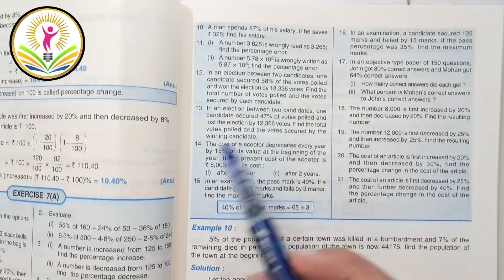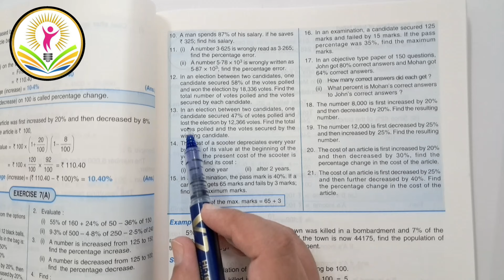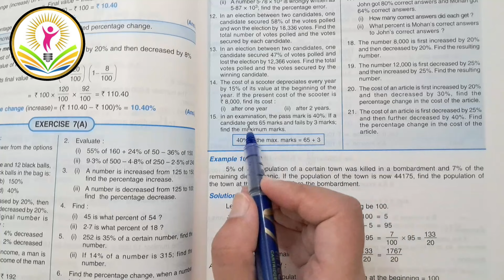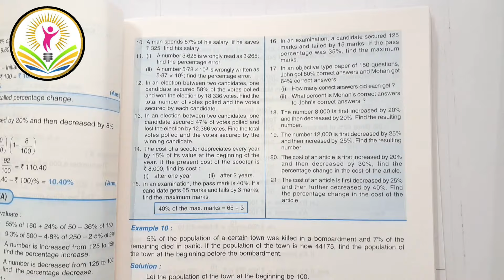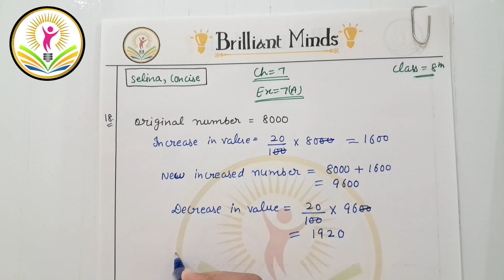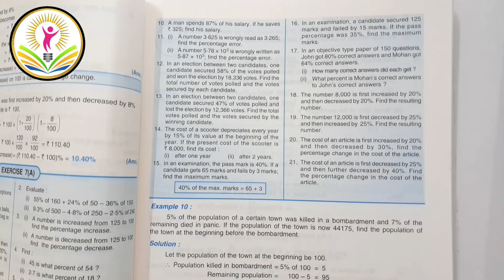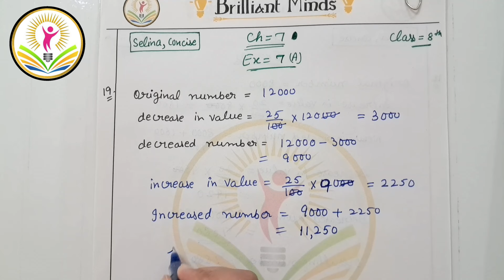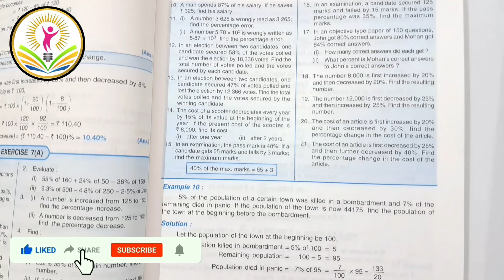Ch- 7 Percent and Percentage | Class 8th ICSE | Selina Concise Math | Ex: 7 (A) Q: 12 to 21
Ch- 7 Percent and Percentage | Class 8th ICSE | Selina Concise Math | Ex: 7 (A) Q: 12 to 21 @BrilliantMindsEducation

Class 8th ICSE || Selina Concise Math || Ch- 7 Percent and Percentage Ex: 7 (A) Q: 12 to 21 @BrilliantMindsEducation ​